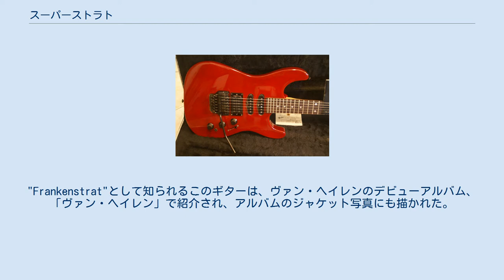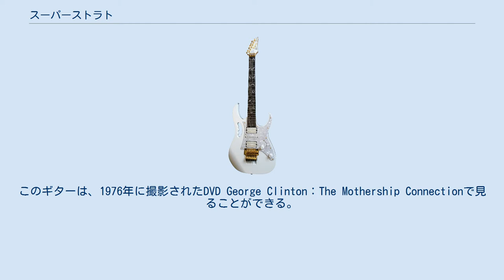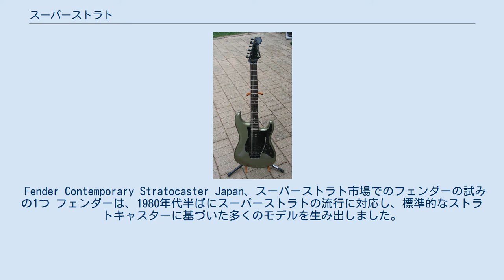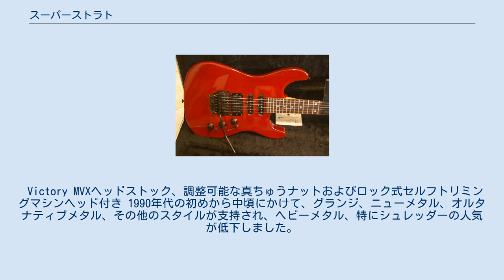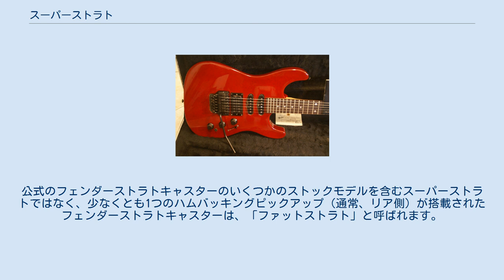スーパーストラト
Ibanez JEMギターは、深いカッタウェイ、HSHピックアップ、ロッキングトレモロ、24フレットのフラットスリムネックを備えたとがったボディシェイプ 1990年の米国のフェンダーHMストラト スーパーストラト（英: Superstrat）は、フェンダーストラトキャスターを始祖とするハードロック/ヘヴィメタルに対応する為に、通常のストラトキャスターにはない特徴をそなえたエレキギターである。
従来のストラトキャスターに比べ、フレット数の増加、サイズの小さい尖った外観のボディとヘッドストックの形状、さまざまな材、ハイフレットへのアクセスを容易にするための深いカッタウェイ、輪郭のあるヒール形状、ハムバッキングピックアップの採用といった特徴を有し、一般的にフロイドローズブリッジを代表とするロックトレモロシステムが多用されている。
代表的なモデルだったジャクソン・ギターズのディンキーモデルに倣い、ディンキータイプとジャンルとして呼称される事もある。
 エディ・ヴァン・ヘイレンのフランケンストラト、赤塗装バージョン 1980年代初頭にヘビーメタルの人気が高まったため、ギタリスト達は、見た目（先の尖ったアグレッシブなデザイン）とプレイアビリティ（演奏のしやすさ、ハイゲインアンプにより快活でより大きなトーンを出せるもの）の両方で、新しいスタイルに適したギターを探し始めた。
リッチー・ブラックモア、ウリ・ジョン・ロートとデイヴ・マーレイといったギタリストらは、フェンダー・ストラトキャスターを使用していたが、それぞれが自分の個々のプレイスタイルに合わせて自分の楽器に若干の改造を加えていった。
 ブラックモアはスーパーストラトの特徴を備えたギターを作った最初の一人である。
当時入手可能なオリジナルのストックモデルの市販ギターのパフォーマンスに不満を抱いた彼は、1974年のマンチェスターのコンサート写真に見られるように、彼のアクロバティックな演奏スタイルに合うハイブリッド楽器を作ろうとした。
フェンダーストラトキャスターに元々搭載されていたシングルコイルピックアップはノイズが多く、アンプをハードディストーションに駆動するために必要な出力もなかったが（ヴァンヘイレンサウンドの特徴）、フェンダーのフルクラムトレモロのボディ形状と広いピッチ範囲は彼にとって魅力的であった。
 その後、熱心な工夫を凝らしたエドワード・ヴァン・ヘイレンは、ブギーボディーストラトキャスターのボディを組み立て、21フレットの薄いメイプルネックとハムスロットのギブソンPAFピックアップをブリッジスロットに取り付けた。
"Frankenstrat"として知られるこのギターは、ヴァン・ヘイレンのデビューアルバム、「ヴァン・ヘイレン」で紹介され、アルバムのジャケット写真にも描かれた。
このギターは後に赤に塗り替えられ、長年にわたっていくつかのカスタム巻きのものを含むさまざまなハムバッカーが搭載された。
 ヴァン・ヘイレンの1977フランケンストラトが最初のスーパーストラトであると多くの人が信じているが、パーラメント-ファンカデリックのマイケルハンプトンは、1970年代半ばから後半にかけてのバンドのツアー中に、3つのハムバッキングピックアップとリバースヘッドストックを備えたサンバースト色のストラトキャスターをしばしば用いた。
このギターは、1976年に撮影されたDVD George Clinton：The Mothership Connectionで見ることができる。
 ほどなく他のギタリストや弦楽器製作者も同様のカスタムを楽器に取り入れるようになる。
多くの文献では、グローバージャクソンを最初の影響力のあるギターメーカーの1つとして、1981年にスーパーストラトのすべての機能を備えたカスタムショップギターを作り上げたとしている。
後にこれらすべての改良点は、工場で生産されたジャクソンソロイストモデルに統合される事となった。
 1983年から1984年頃にかけて、クレイマー、ジャクソン、シャーベル、ヤマハ、アリア、アイバニーズ、ヘイマーなどの企業が、市場の需要の高まりからスーパーストラトデザインギターの大量生産を開始しました。
ヘビーメタルの人気の高まりは、より薄くて用途の広いネックと安定したトレモロシステムを要求する高速で複雑なテクニックを採用した新世代のギタリストにつながりました。
この特定の聴衆に販売されたギターのいくつかの例は次のとおりである。
 1980年代の後半、マーケティングの成功により多くのニー...